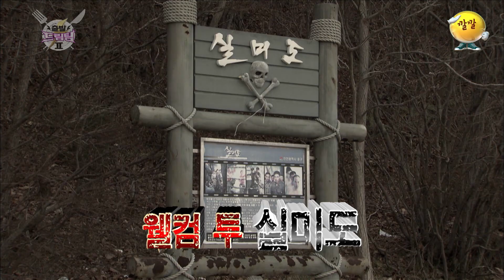홍석천 폭탄선언! 레이먼 킴에게 진다면? 방송 생활 은퇴하겠습니다!! [출발 드림팀 171화] | KBS 150517 방송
굶지 않으려면 무.조.건 이겨야 한다?!
최고의 식재료를 두고 펼치는 실미도 극한 생존 게임!

출연자 : 이창명, 이병진, 이연복, 레이먼킴, 최성조, 기욤패트리, 홍석천, 송보은, 양준혁, 최희, 정아름, 정가은,